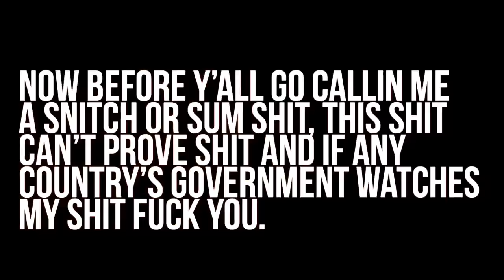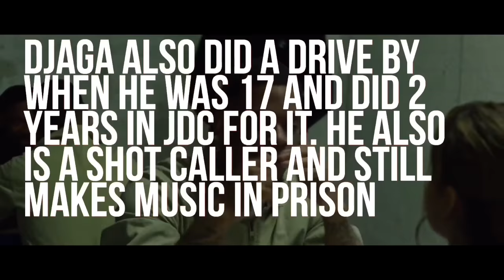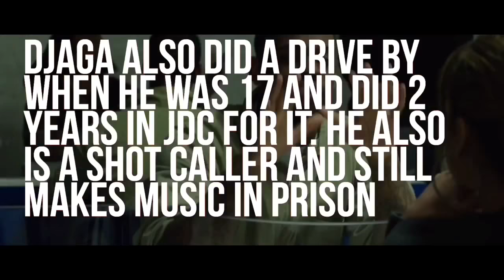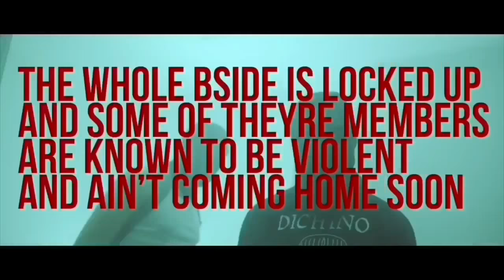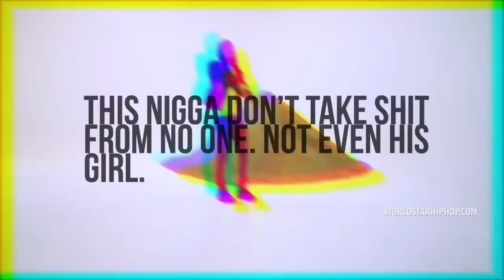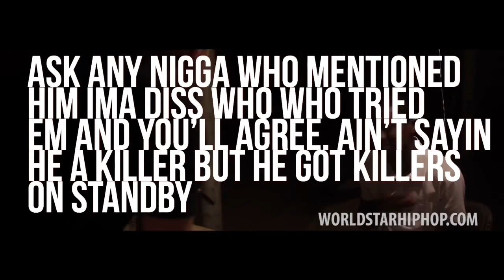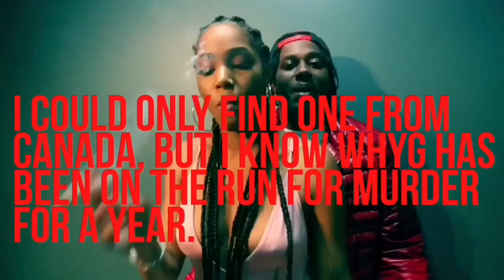Rappers With Real Street Credit Around The World